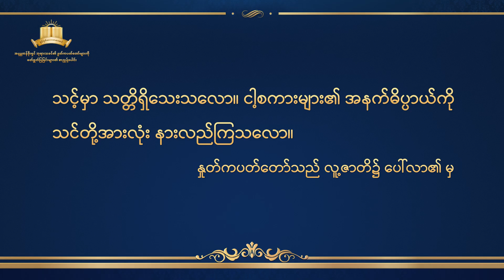ဘုရားသခင်၏ နှုတ်ကပတ်တော် - ပြီးပြည့်စုံလင်စေခြင်း ခံရပြီးသော သူတို့ဆီသို့ ကတိတော်များ